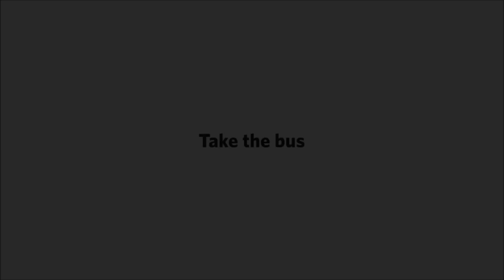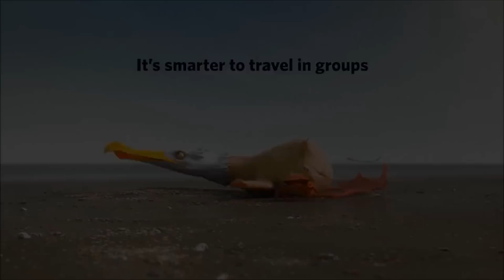TRANSIT ADS PROMOTING TAKING A BUS.wmv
6  Ads and 1 parody Ad on Taking the Bus.